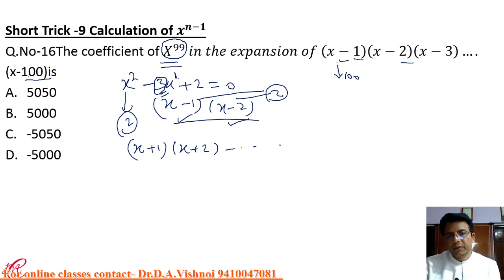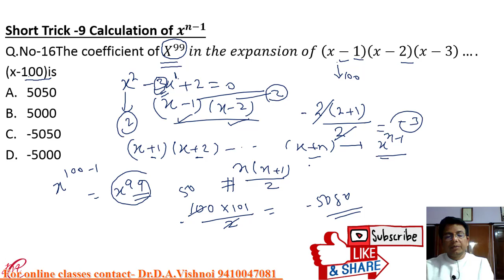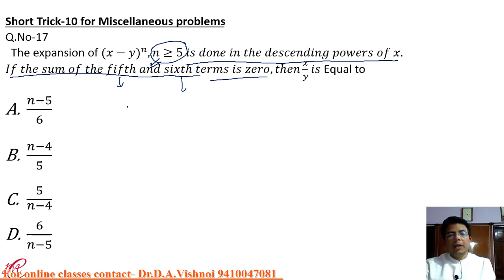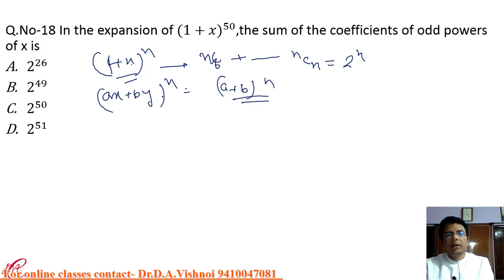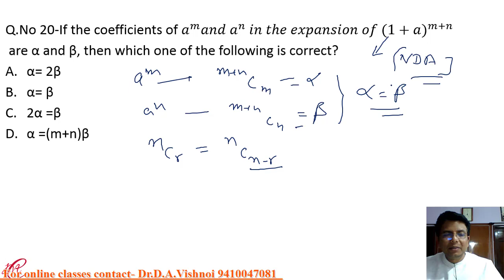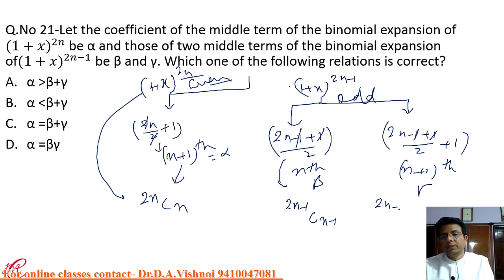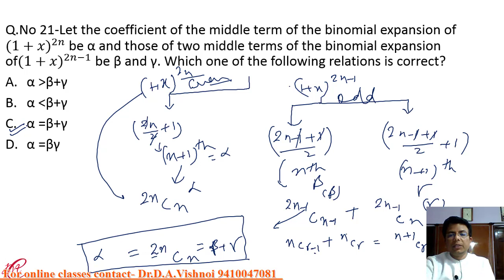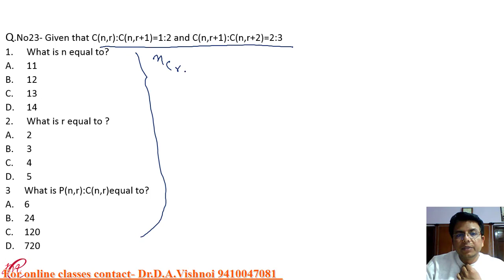Binomial Short Trick -3 for NDA/JEE/IPM/CBSE/GATE/SSC||Dr.Deepak Anand Vishnoi|Mathematical Concept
this is the third video in the series of Binomial theorem short tricks.
we are considering different NDA/JEE previous year problems,hope you will enjoy it.
we suggest before watching it plz watch our previous videos on Binomial .the link are given below

thanks and Best wishes
Dr.Deepak Anand Vishnoi
Mathematical concepts